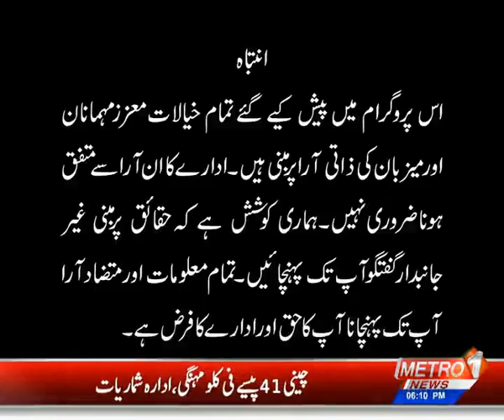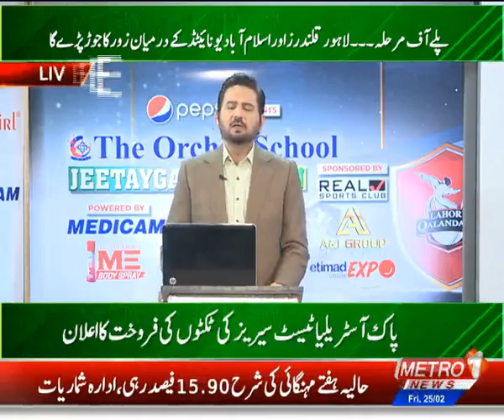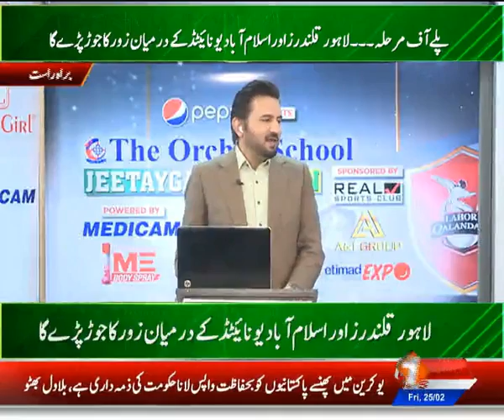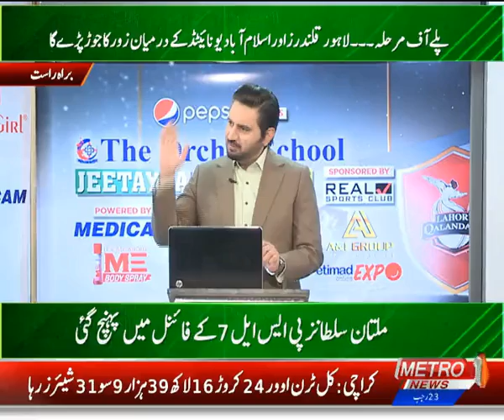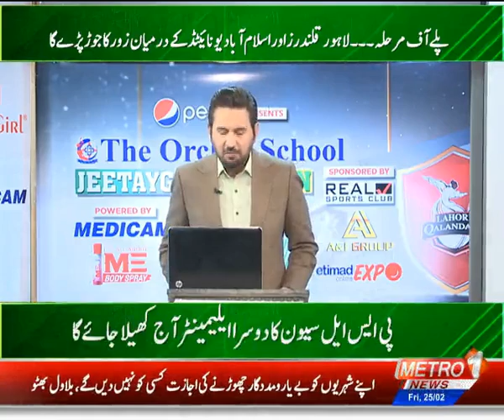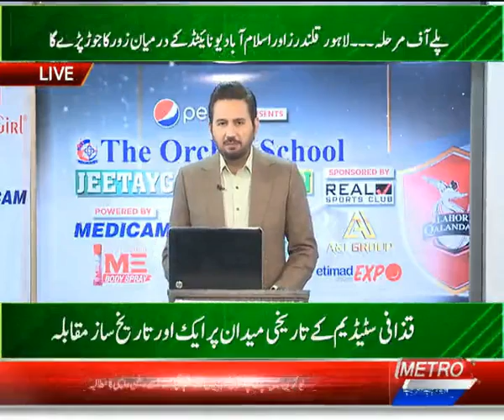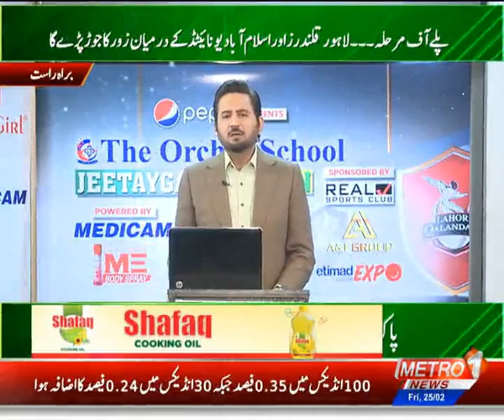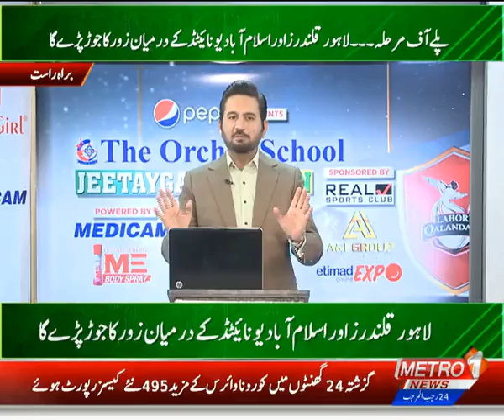The Orchid School | Jeetay Ga Pakistan PSL-7 | Medicam | ME Body Spray | 25 Feb 2022